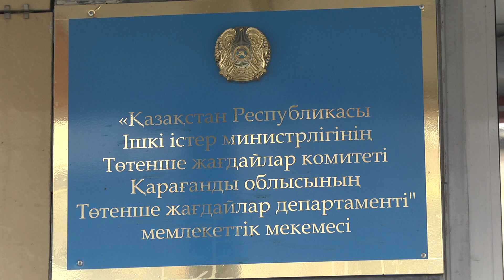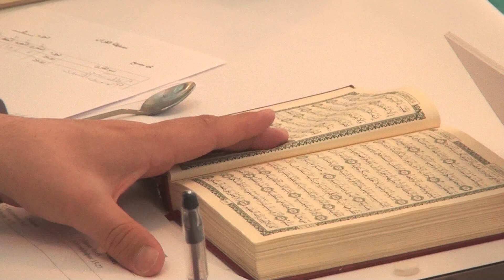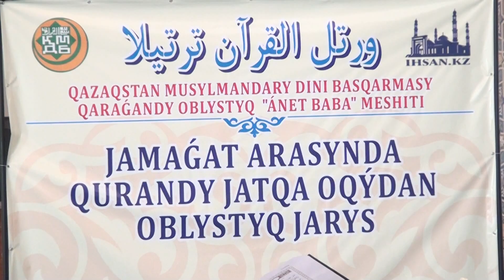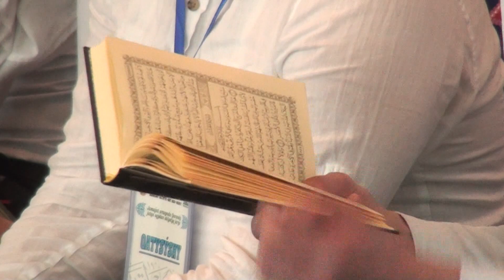03/05/2019 - Бірінші Қарағанды телеарнасының жаңалықтары